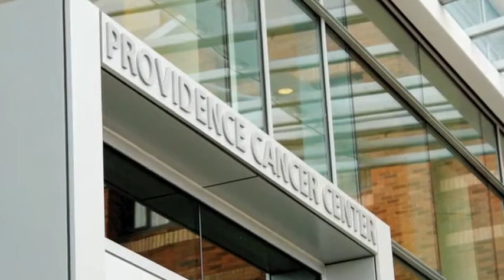Providence Cancer Center: Working together to get you the best care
Walter Urba, M.D., Ph.D., director, Robert W. Franz Cancer Research Center, Earle A. Chiles Research Institute, explains the care provided by Providence Cancer Center, in Portland, Ore., and ongoing research to improve cure rates for cancer.